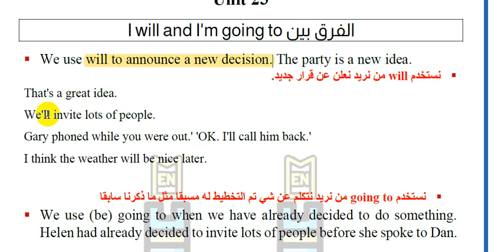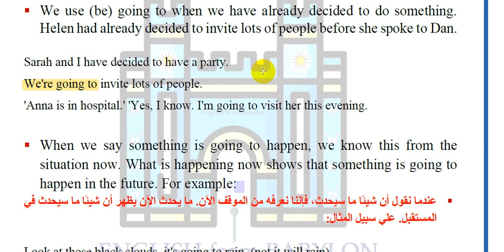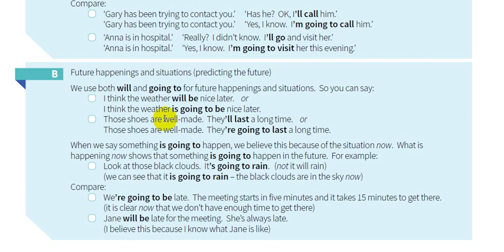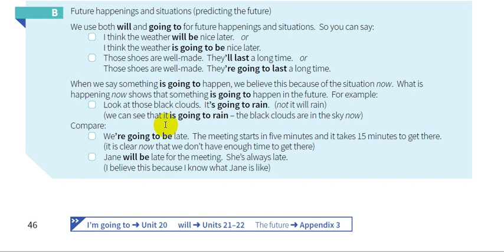23-شرح كتاب القواعد || English grammar in use 5th Edition || I will and I’m going to